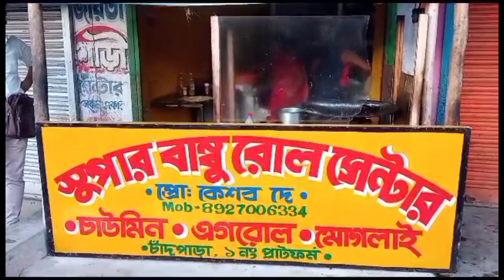আজকে আমি খেলাম বাম্বু রোল ||মাএ 25 টাকায় এগ রোল 🤤||এত বড়ো এগ রোল 😱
আজকে আমি খেলাম বাম্বু রোল  ||মাএ 25 টাকায়  এগ রোল 🤤